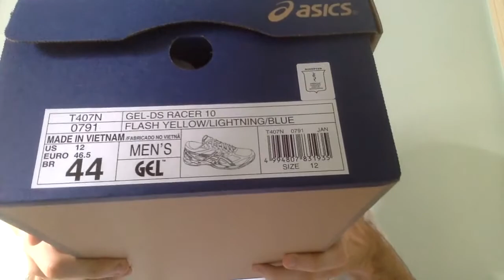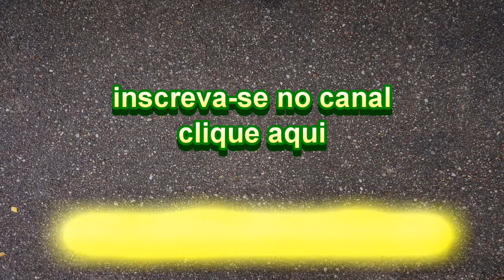Unboxing ASICS Gel DS Racer 10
Asics GEL DS Racer 10
176 g
Drop 8 mm
Comprado na Procorrer em 07/03/2016
Valor R$ 299,00
Cor Amarelo
Tamanho 44